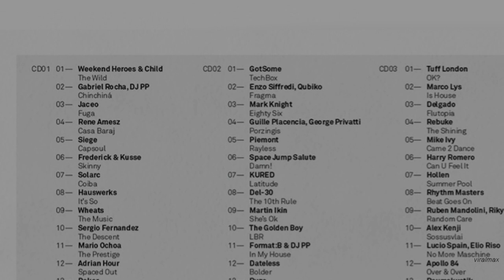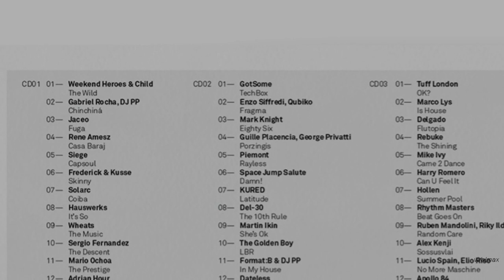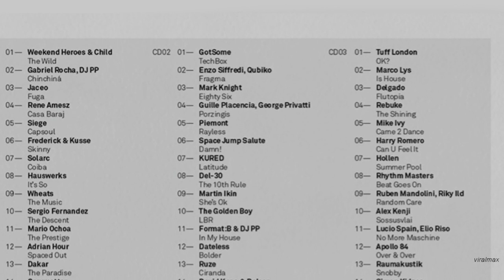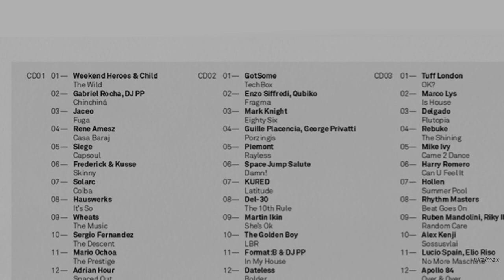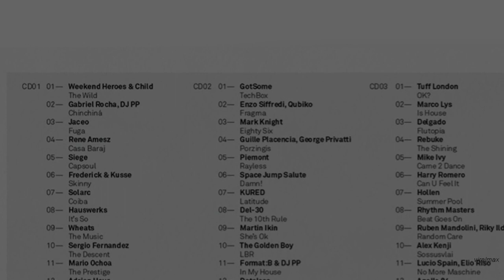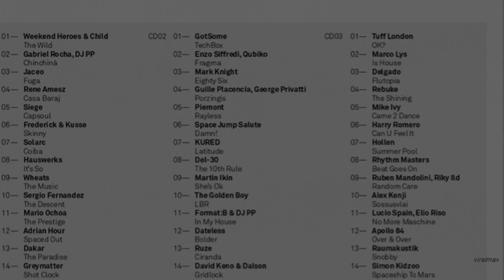Mark Knight - In The Other Pocket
In The Other Pocket by Mark Knight. Taken from the 15-year Anniversary compilation Toolroom15. Out now via Toolroom Records.

PREMIERED BY:  Mark Knight

CREDITS:
Follow Mark Knight

RELEASE:  VA - Toolroom 15 (15 Years of Toolroom)
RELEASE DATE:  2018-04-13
LABEL:  Toolroom Records

RELEASE TRACKLIST:
01. Mark Knight - In The Other Pocket (Original Mix)
02. Booka Shade - Papua Beach (Original Mix)
03. Tube & Berger - Cabala King (Original Mix)
04. Format:B, DJ PP - In My House (Original Mix)
05. Martin Ikin - She's Ok (Original Mix)
06. Danny Howard - Got That Sound (Original Mix)
07. Dosem - Just In Time (Original Mix)
08. Mendo - Mooving (Original Mix)
09. DJ S.K.T - Dance All Night (Original Mix)
10. Saeed Younan - Gotta Be Strong (Original Mix)
11. GotSome - TechBox (Original Mix)
12. Man Without A Clue, Curtis Gabriel - Back It Up feat. Man Without A Clue (Original Mix)
13. David Keno, Dalson - Gridlock (Original Mix)
14. Raumakustik - Snobby (Original Mix)
15. The Golden Boy - LBR (Original Mix)
16. Weiss (UK) - Acid Chunk (Original Mix)
17. Tuff London - OK? (Original Mix)
18. D.Ramirez - Get Wrecked (Original Mix)
19. Rafa Barrios - Cocoom (Original Mix)
20. Eelke Kleijn - The Method (Original Mix)
21. Adrian Hour - Spaced Out (Original Mix)
22. Mario Ochoa - The Prestige (Original Mix)
23. DJ Boris - On & On (Original Mix)
24. Hollen - Summer Pool (Original Mix)
25. Harry Romero - Can U Feel It (Original Mix)
26. Ruben Mandolini, Riky Ild - Random Care (Original Mix)
27. Vangelis Kostoxenakis - Loud Cry (Original Mix)
28. George Privatti, Guille Placencia - Porzingis (Original Mix)
29. DEL-30 - The 10th Rule (Original Mix)
30. Ruze - Ciranda (Original Mix)
31. Rene Amesz - Casa Baraj (Original Mix)
32. Alex Kenji - Sossusvlai (Original Mix)
33. Rhythm Masters - Beat Goes On (Original Mix)
34. Siwell - Andromeda (Original Mix)
35. Mark Knight -  Eighty Six (Original Mix)
36. Piemont - Rayless (Original Mix)
37. Enzo Siffredi, Qubiko - Fragma (Original Mix)
38. Dateless - Bolder (Original Mix)
39. Rebuke - The Shining (Original Mix)
40. KURED - Latitude (Original Mix)
41. Mike Ivy - Came 2 Dance (Original Mix)
42. Wheats - The Music (Original Mix)
43. Frederick, Kusse - Skinny (Original Mix)
44. Hauswerks - It's So (Original Mix)
45. Jaceo - Fuga (Original Mix)
46. Greymatter - Shot Clock (Original Mix)
47. Child, Weekend Heroes - The Wild (Original Mix)
48. D-Formation - Divine (Original Mix)
49. Just Her - Kill With Love (Original Mix)
50. Sergio Fernandez - The Descent (Original Mix)
54. Apollo 84 - Over & Over (Original Mix)
52. Dakar - The Paradise (Original Mix)
53. Westbam, Compact Grey - Terminator 2018 (Original Mix)
54. Simon Kidzoo - Spaceship To Mars (Original Mix)
55. Space Jump Salute - Damn! (Original Mix)
56. Solarc - Coiba (Original Mix)
57. Marco Lys - Is House (Original Mix)
58. Dino Maggiorana - Technologic (Original Mix)
59. Belocca - Shaman (Original Mix)
60. Pagano - The Rebel (Original Mix)
61. Da Fresh - Singleness (Original Mix)
62. DJ PP, Gabriel Rocha - Chinchina (Original Mix)
63. Siege - Capsoul (Original Mix)
64. DJ Fronter - Shangua (Original Mix)
65. Delgado - Flutopia (Original Mix)
66. Vlada Asanin, Juan Ddd - Boludos (Original Mix)
67. Elio Riso, Lucio Spain - No More Maschine (Original Mix)
68. Joe Mesmar - Where Minds Escape (Original Mix)
69. Axel Karakasis - Bullet (Original Mix)
70. RanchaTek, Durtysoxxx - Dirty South (Original Mix)
71. Various Artists - Toolroom 15 (Continuous DJ Mix 1)
72. Various Artists - Toolroom 15 (Continuous DJ Mix 2)
73. Various Artists - Toolroom 15 (Continuous DJ Mix 3)